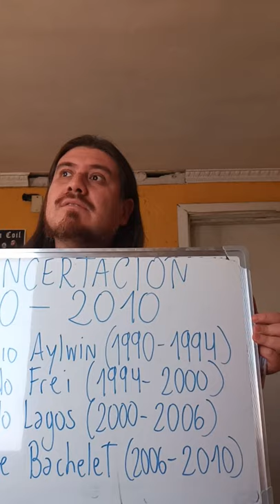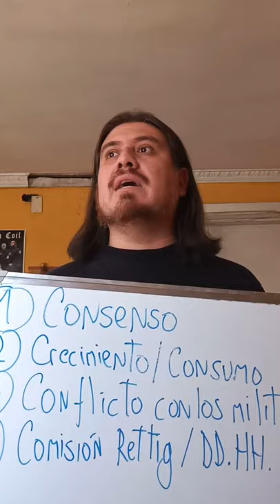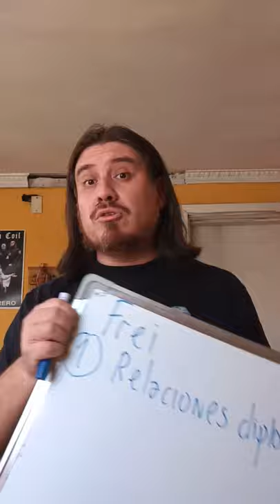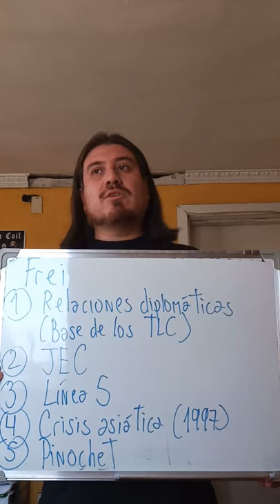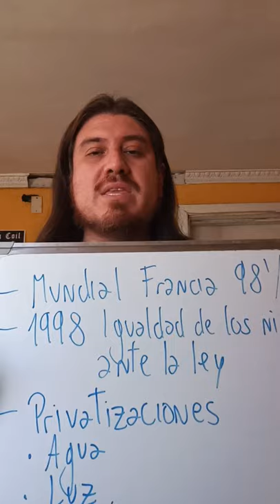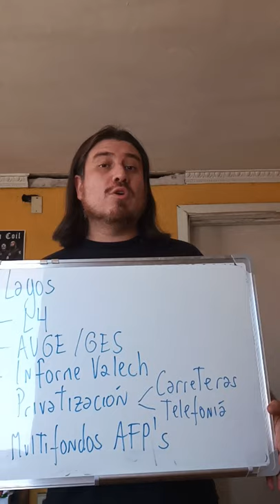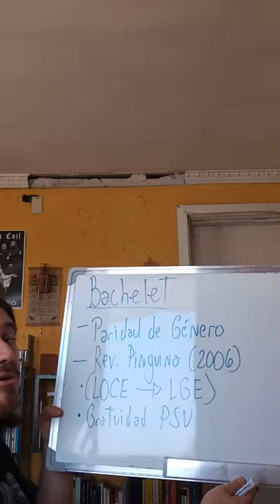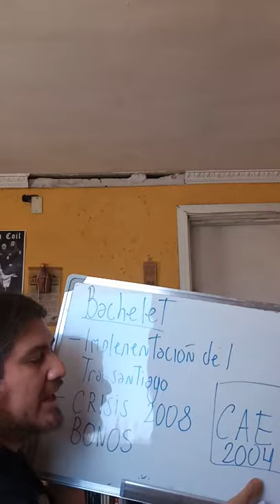Gobiernos de la Concertación (1990 - 2010)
Descripción de características generales, procesos, reformas y hechos del período